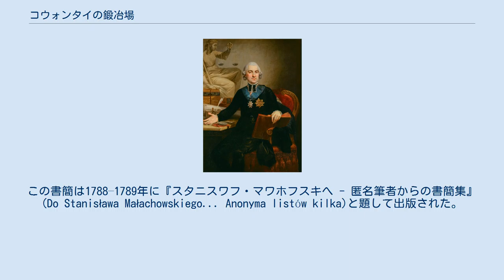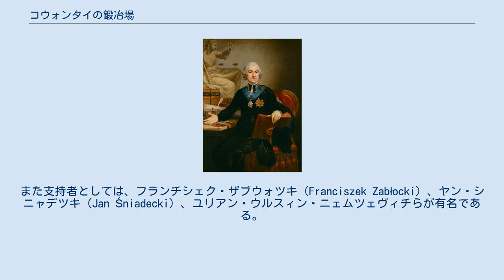コウォンタイの鍛冶場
ポーランド・リトアニア共和国
現存しない組織・団体
フーゴ・コウォンタイ コウォンタイの鍛冶場またはコウォンタイの鍛冶工場 (ポーランド語: Kuźnica Kołłątajowska) は、ポーランド・リトアニア共和国末期の四年セイム（大セイム）期に活動した、政治家や作家の団体。
 ポーランド啓蒙主義の旗手である思想家フーゴ・コウォンタイ（Hugo Kołłątaj）を中心に結成され、ポーランドの改革を進める政党愛国派の急進左派を形成した。
彼らは当時同時進行していたフランス革命の影響を受け、その思想をポーランドに導入しようとして、封建制や貴族特権を批判するパンフレットを作った。
なお、「コウォンタイの鍛冶場」という名は敵対者たちがつけた名で、本来は軽蔑的な意味を持っていた。
 コウォンタイはセイム（全国議会）議長のスタニスワフ・マワホフスキにたびたび匿名の書簡を送り、「鍛冶場」の声明を発表させていた。
この書簡は1788–1789年に『スタニスワフ・マワホフスキへ - 匿名筆者からの書簡集』 (Do Stanisława Małachowskiego... Anonyma listów kilka)と題して出版された。
1790年には内容を追加した『ポーランド国家のポーランド法』 (Prawo polityczne narodu polskiego)が出版された。
コウォンタイは、マグナート（大貴族）に牛耳られて機能不全に陥っていたポーランド・リトアニア共和国の政治を批判し、実行力のある権力（王権）の強化、国軍の強化、自由拒否権の撤廃、差別なき課税、市民や農民など恵まれない階級の開放などを主張した。
「鍛冶場」の主張は極めて洗練されたもので、後の1791年5月3日憲法の中核として採用された。
 コウォンタイらは、当時のポーランド・リトアニアの一般民衆にも大きな影響力を持っていた。
彼らは議会の中で戦うのみならず、議場の外の市民を集めて巨大な支持基盤としようとした。
また彼らは巧みな風刺パンフレットを発行して、反対派を嘲弄した 。
 「鍛冶場」の活動家の多くは、参政権を持つシュラフタ（貴族）層出身ではなかった。
その代わりに国内の多くの都市のブルジョワジーと強い関係を結んでおり、彼らを支持者として動員することも可能だった。
このことはポーランド・リトアニアにおけるブルジョワジーの政治的地位を大きく高め、彼らに参政権を与えようとする動きが生まれるもとになったが、同時に既得権層がブルジョワジーを警戒して、改革への反抗を強めることにもなった。
 「鍛冶場」のメンバーはそれほど多くなく、ワルシャワにあったコウォンタイの自宅で会合が開けるほどだった。
コウォンタイ以外の主な活動家は、フランチシェク・サレズィ・イェジェルスキ、フランチシェク・クサヴェリ・ドモホフスキ（Franciszek Ksawery Dmochowski）、ユゼフ・メイエル、アントニ・トレビツキ、フランチシェク・イェルスキ、トマシュ・マルシェフスキ、ヤン・デンボフスキ、カジミェシュ・コノプカらが挙げられる。
また支持者としては、フランチシェク・ザブウォツキ（Franciszek Zabłocki）、ヤン・シニャデツキ（Jan Śniadecki）、ユリアン・ウルスィン・ニェムツェヴィチらが有名である。
 5月3日憲法が成立した後、これを危険視したマグナートがタルゴヴィツァ連盟を結成し、その求めに応じてロシアがポーランドに侵攻した。
このポーランド・ロシア戦争はポーランド愛国派（改革派）の敗北に終わり、「鍛冶場」のメンバーの多くはこの時や第三次ポーランド分割の際に国外へ亡命した。
コウォンタイ自身は穏健な改革派であったが、一部の活動家は武装蜂起を選び、1794年のコシチュシュコの蜂起の中核となった。
 「鍛冶場」が会合を開いたコウォンタイの家は、ワルシャワ郊外のソレツにある。